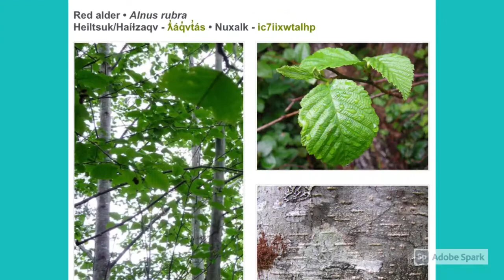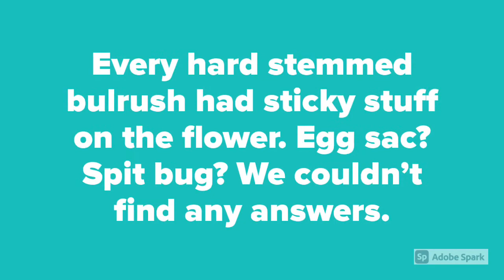George Bonner Class Exploration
Local ask questions about the things they see on Nature Trust Conservation land